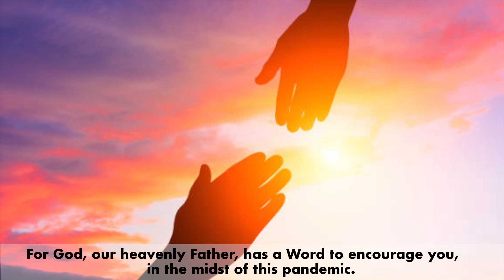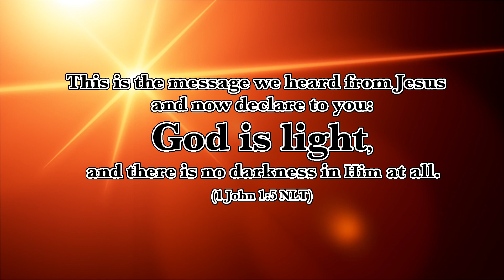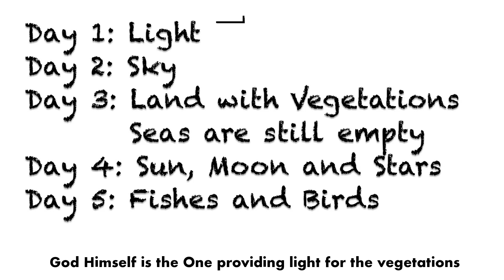How to be worry-free within 3 minutes (Part 1)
God, the Creator of heavens and earth, will take care of His own children even if we are in the midst of a pandemic (COVID19). He takes care of the vegetations Himself when He created the universe, how much more will He care for you, His beloved son/daughter?

I hope this little short sharing can be an encouragement to you. In Jesus name AMEN.

The detailed scriptures of book of Genesis can be studied at this